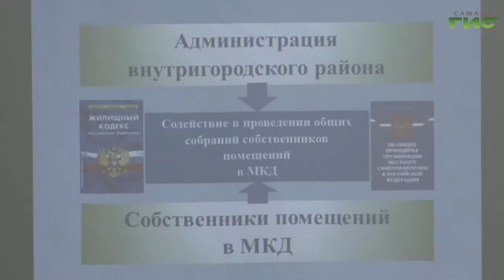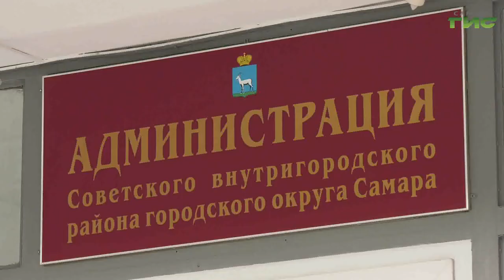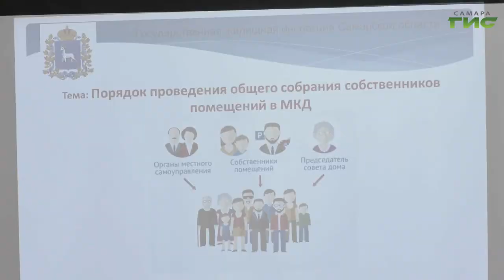Для председателей советов МКД в Самаре проводятся бесплатные обучающие семинары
Повышение знаний в области ЖКХ — залог успешного управления домом. В Советском районе Самары провели специальный семинар-тренинг из серии обучающих занятий для председателей многоквартирных домов. В этом районе города порядка 1160 зданий этой категории, жилищным хозяйством в которых заправляет 891 председатель. О чем рассказывают на  тренингах и какую пользу приносит эта информация — расскажет Михаил Ермоленко.